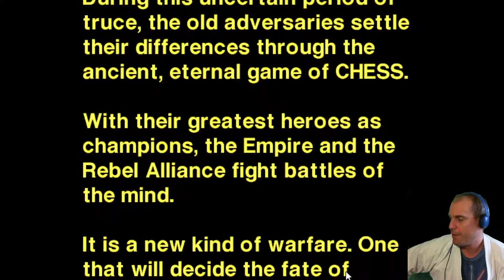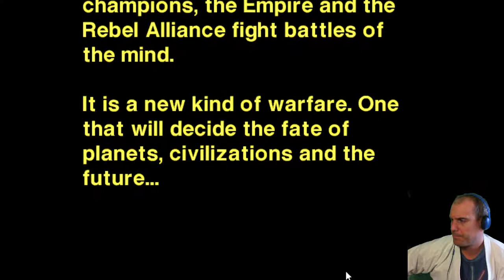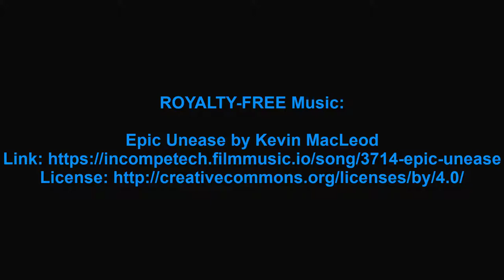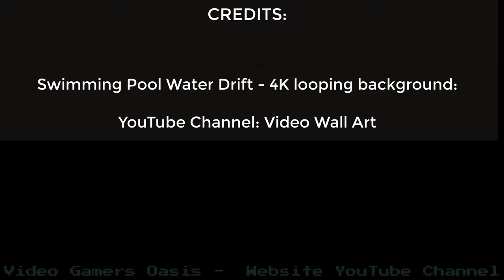Let's Play - STAR WARS Chess - 2020-05-04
Happy May The Fourth, Everyone!

Download for FREE:
The Collection Chamber:

It’s easy to support my website YouTube Channel:
Video Gamers Oasis:
Give the new Brave Browser a try:

ShortPixel:
Receive 100 images per month from the free plan + 100 one-time credits: